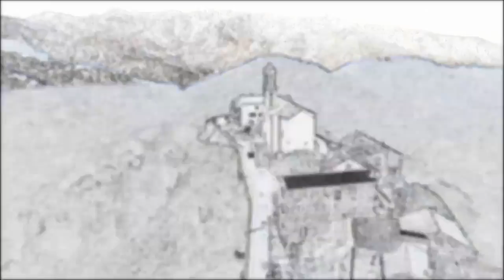Vu d'en haut. Contribution de FD. U Petricaghju / Vallée Alesani.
U Petricaghju / Vallée Alesani.